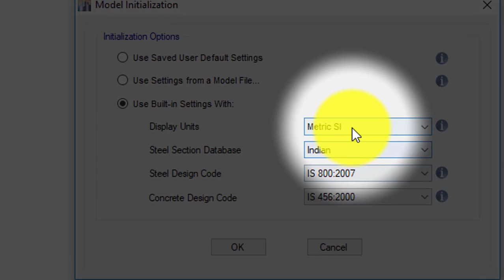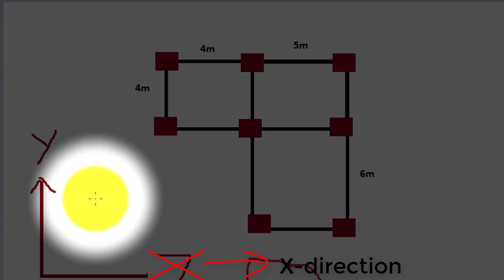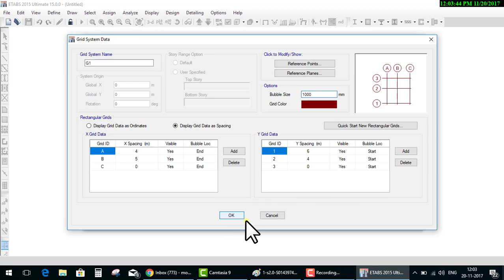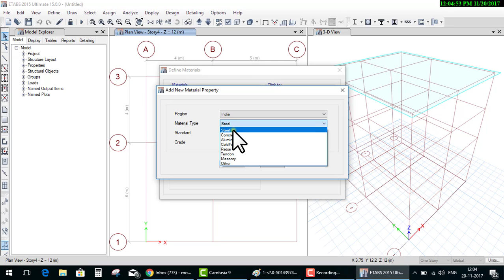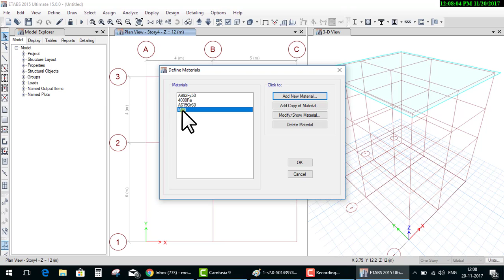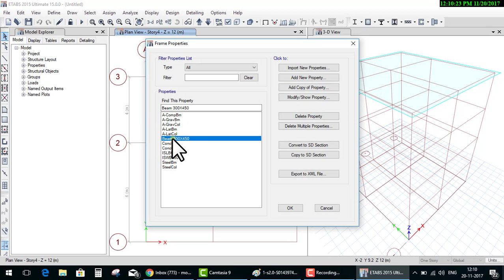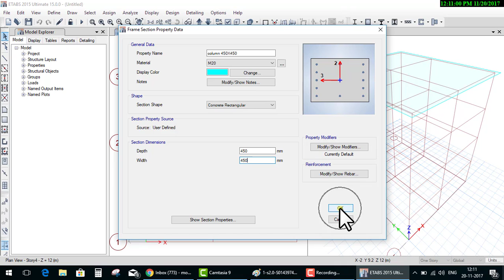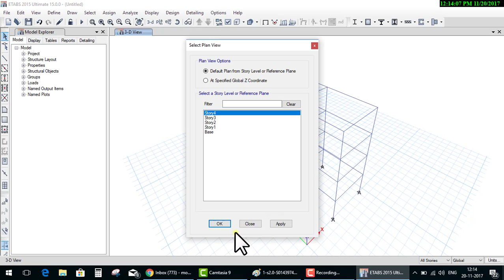Etabs 2015 tutorial Day 4